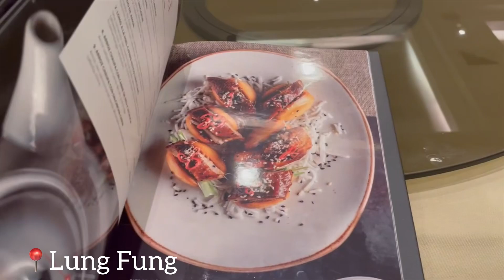Celebrando el cumple #47 de mami 🫶🏽🙎🏻‍♀️